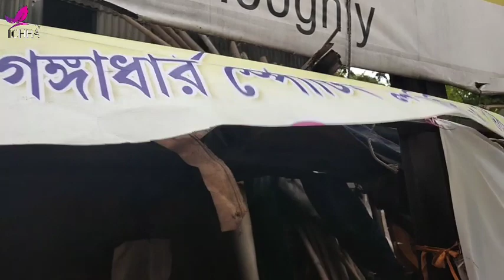15 ও 16 নং ওয়ার্ডে সমন্বয় সমিতির উদ্যোগে চলছে দরিদ্র সেবা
26দিন ধরে চলছে,দরিদ্রসেবা